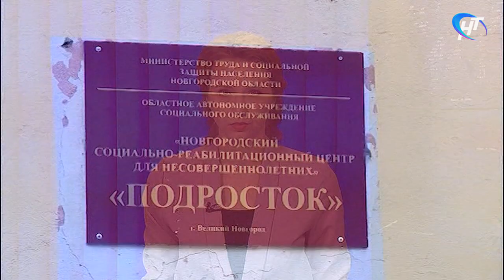Житель Великого Новгорода подозревается в изнасиловании воспитанницы центра «Подросток»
Криминальный скандал разгорается в центре «Подросток». Бывшего директора учреждения подозревают в превышении должностных полномочий. Правоохранители считают, что он позволил своему знакомому попасть в центр, а тот в свою очередь изнасиловал несовершеннолетнюю воспитанницу.